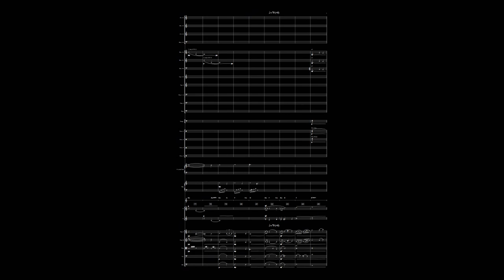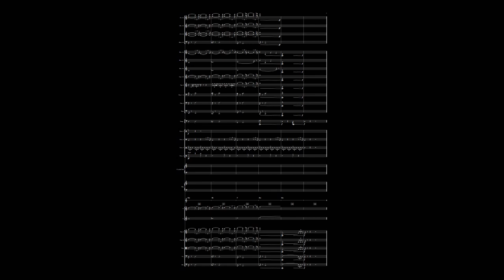Aqua Civitas | Original Score Inspired by Avatar 2 | Isaac Warren (SCORE VIDEO)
I came up with this sitting in the theater watching Avatar: The Way of Water. It took everything in me to remember the theme I came up with from the time I was in the theater to the time I was in my car so I could record myself singing the melody. Overall this took about a day to put together and I hope you enjoy!